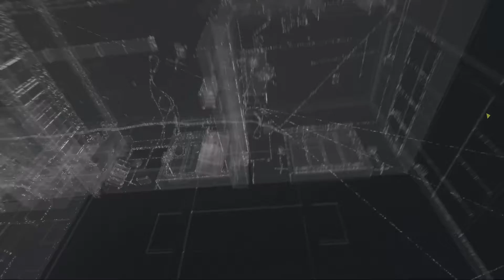Let´s Play: Watch Dogs -Kampagne- #034 [De][HD] -Bedbug in Gefahr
Watch Dogs Kampagne

Episodenbeschreibung:
Watch Dogs Let´s Play in Deutsch und HD von Tribble LP.
Erlebt die spannende Geschichte von Watch Dogs

Moderatoren: SuRan